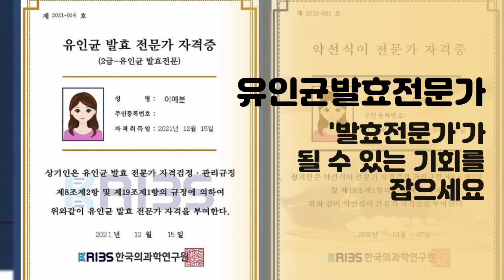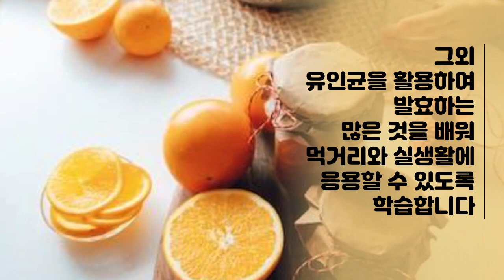유인균발효전문가 23년 11월 수강생 모집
유인균발효전문가 자격 응시를 위한 전문가과정 수강생을 모집합니다.